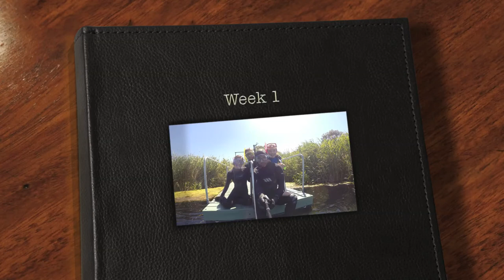Daish Surfing Surfari Week1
Highlights from Week 1 of the 5 week Daish Family Surfing surfari